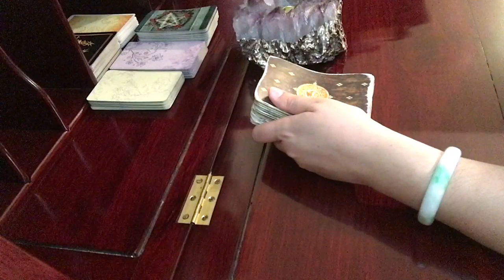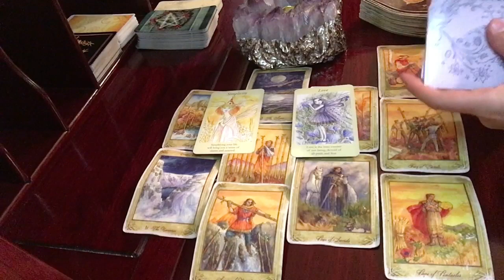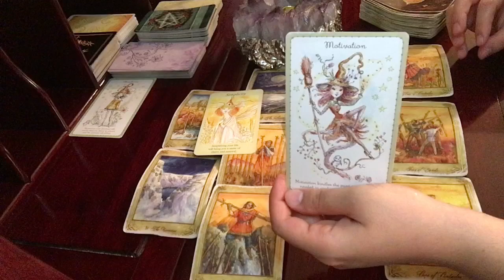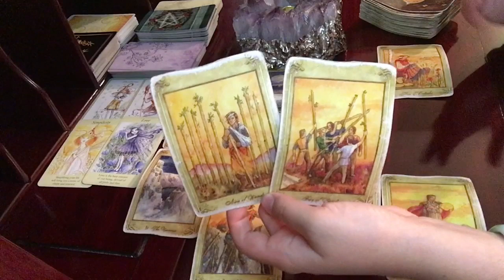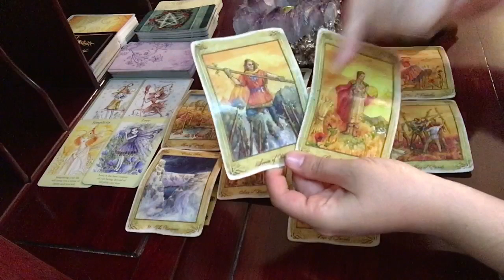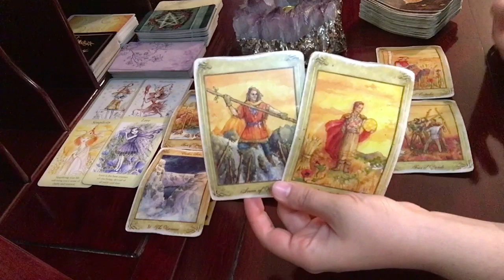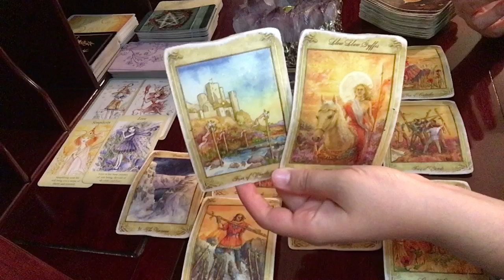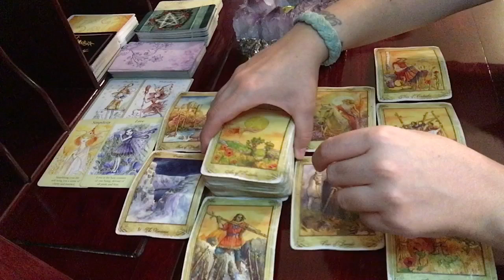Pisces September 15-30, 2019 // A Love That Engulfs You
Faerie Guidance Oracle

Witchling Deck & Book Set

Joie de Vivre Tarot